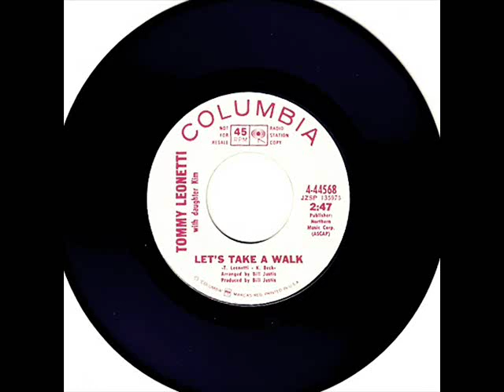Kimberly Beck and Tommy Leonetti Let's Take A Walk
Kimberly Beck and Tommy Leonetti video for "Let's Take A Walk"